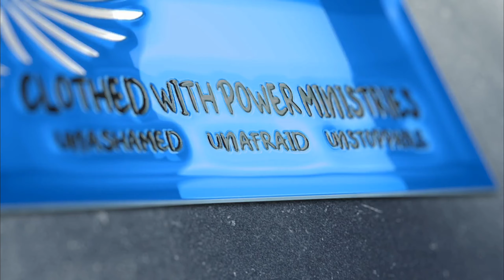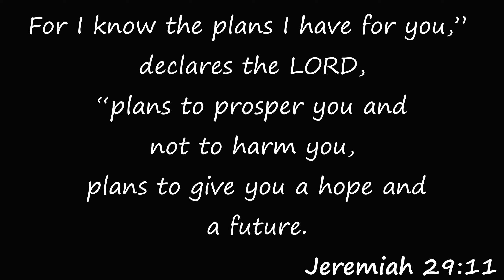Restoration and Elevation...Testimony Series: Episode 1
Jesus is all about restoration and elevation. It doesn't matter what you have done; today could be the first day of the rest of your life. God wants you in His family, and the way to do that is through His son, Jesus. Andrew is here to share where he was at and where God is bringing him. You can also follow Clothed With Power Ministries on Twitter and Instagram.